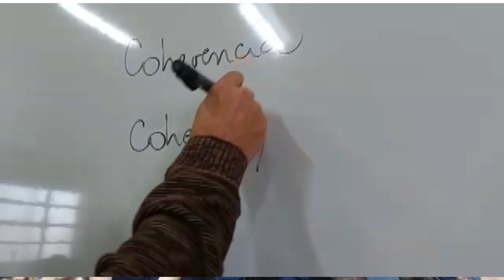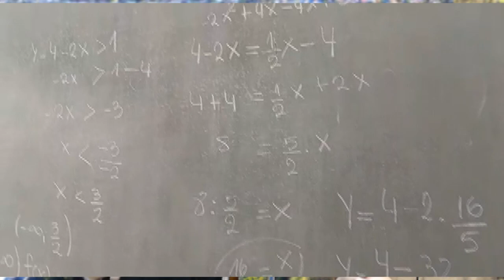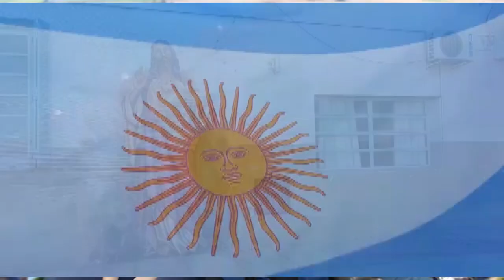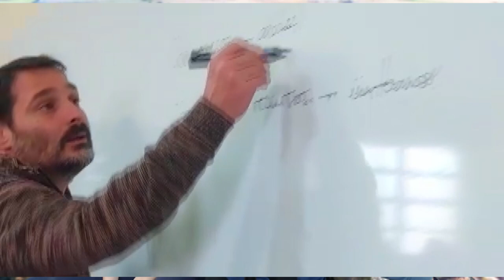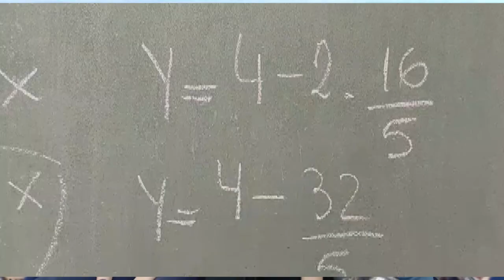COLEGIO CORAZON DE JESUS - TRABAJAN DE MANER CONJUNTA CON UN COLEGIO ITALIANO DE ALTARE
MELISA CASSINI Y ALUMNAS - COLEGIO CORAZON DE JESUS
TRABAJAN DE MANER CONJUNTA CON UN COLEGIO ITALIANO DE ALTARE